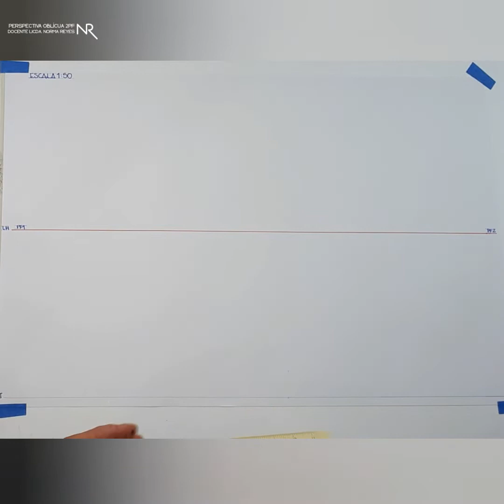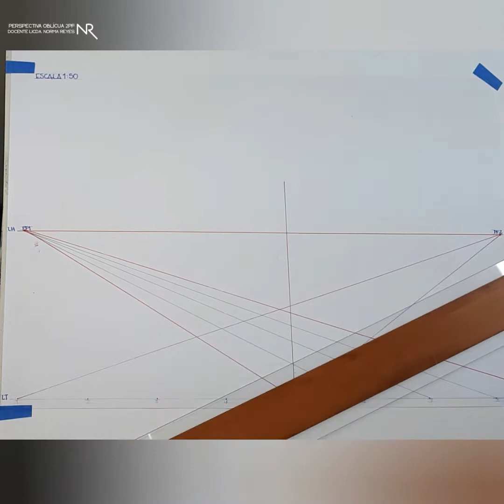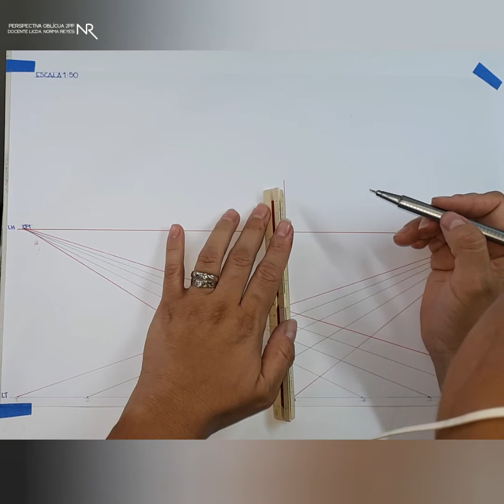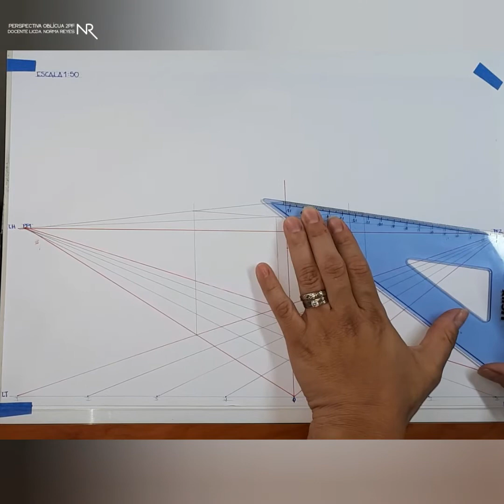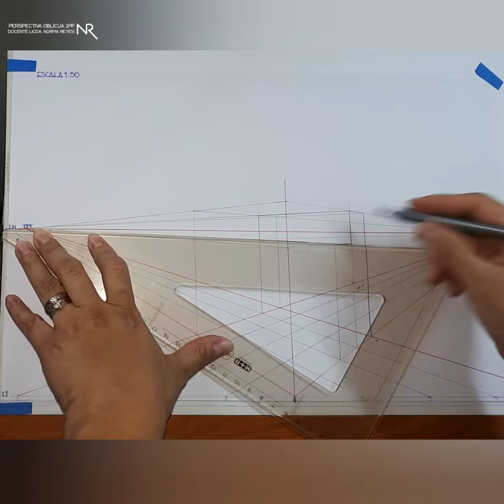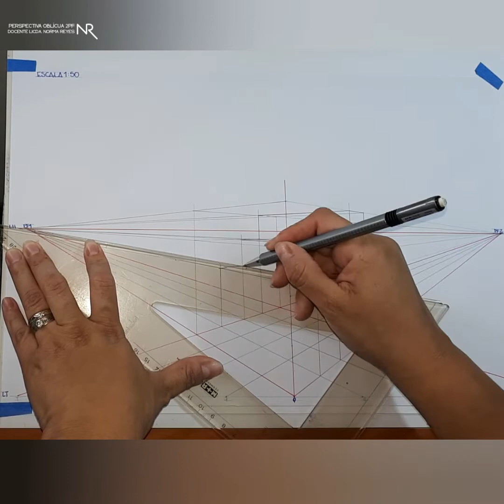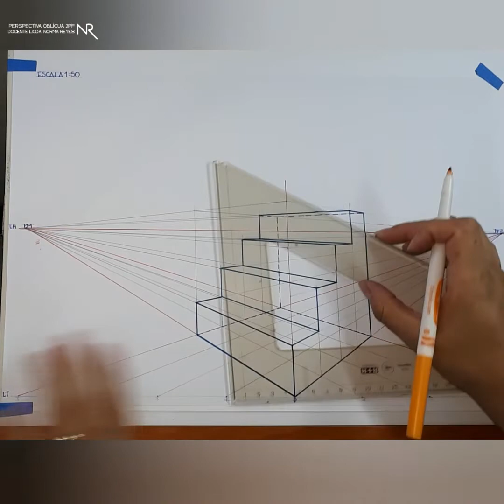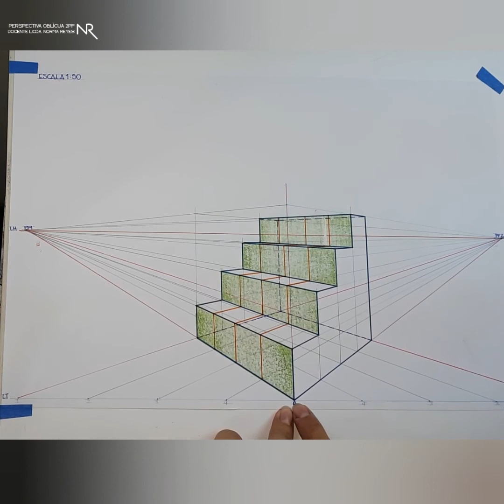GRADERÍA EN PERSPECTIVA OBLICUA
Tomando como base una cuadrícula de 4 x 4 se construye la gradería de 4 niveles para identificar huellas y contrahuellas en perspectiva de 2 Puntos de Fuga